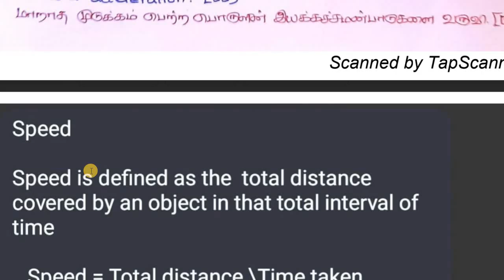11th Physics Chapter 2 important Questions | 11th Physics Unit 2 important Questions | @kalvitube ​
Hi students,

This video shows Important Questions for 11th Physics.